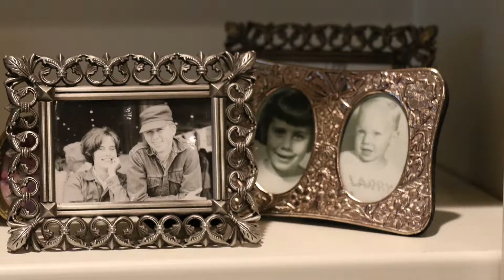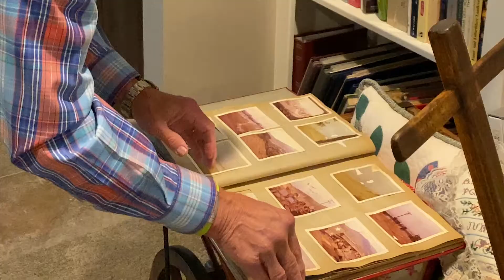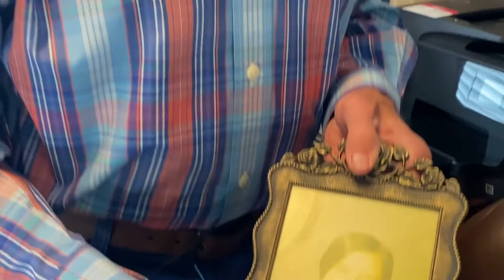Thoughts on Memorial Day from a 2-Star General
As a young boy growing up on a dairy farm in Moran, Kansas Larry Lust only wanted to be a soldier.  So perhaps it isn’t surprising that as soon as he was old enough, Larry joined the Army, served for 35 and a half years then retired as a 2-Star General.  Larry and his wife Catherine are long-time residents of Lakeview Village, and with Memorial Day coming up, we sat down with Larry to learn more about his military career and get his thoughts on the significance of Memorial Day which was originally known as Decoration Day.